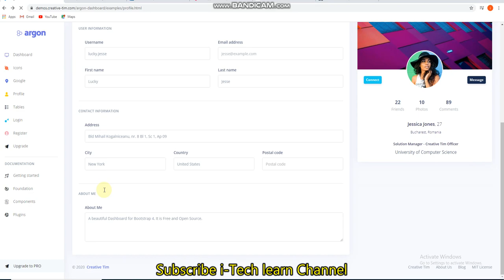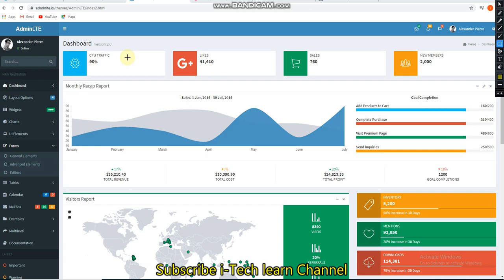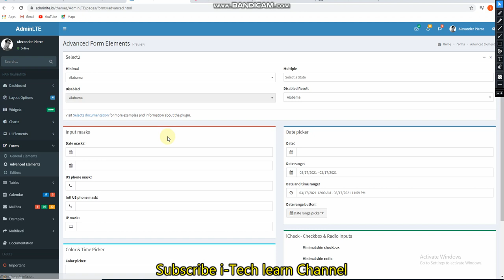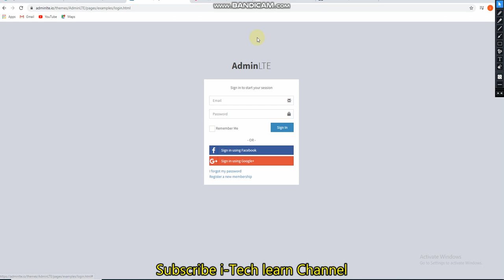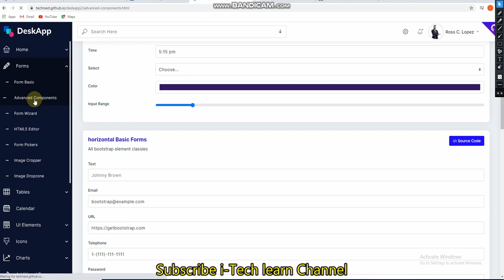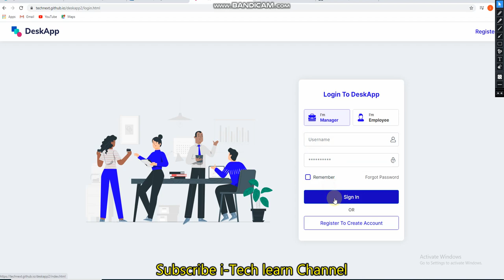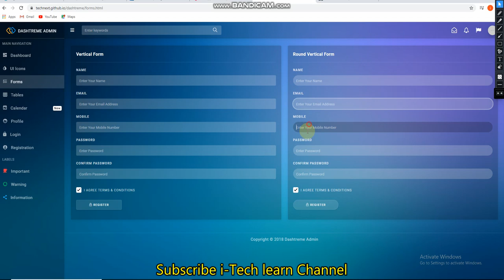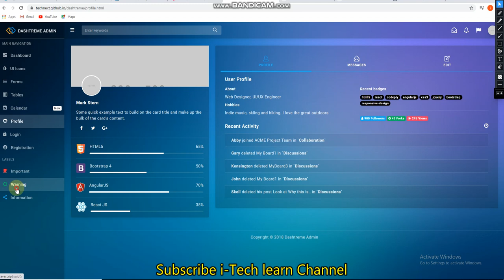Top 5 Free Bootstrap Admin Templates | Download FREE Dashboard Template | LIVE DEMO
Top 5 Free HTML, JavaScript, Bootstrap Admin Templates | Download FREE Dashboard Template.
Template LIVE DEMOs.